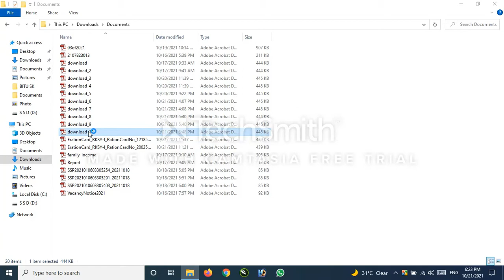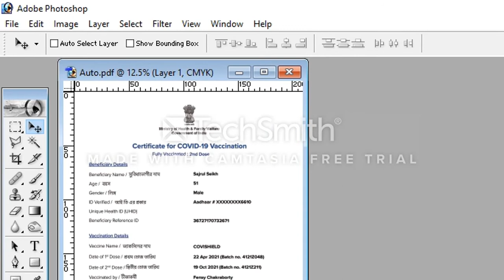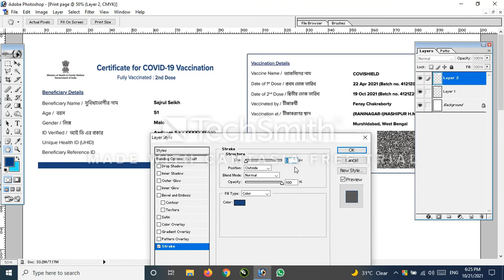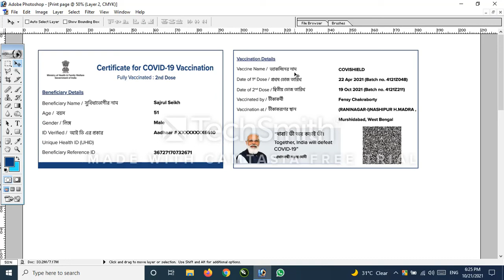how to create Vaccine Certificate to id card | Photo Shop Action File free Download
how to load action file in ps 7.0?
Ans:
Step- 1 : Download my file and extract
step 2 : open photoshop 7.0 and open any cowin certificate
step 3 : go to window and click action
step 4 : click on dubble arrow on action tab
step 5: click on Load Actions and done